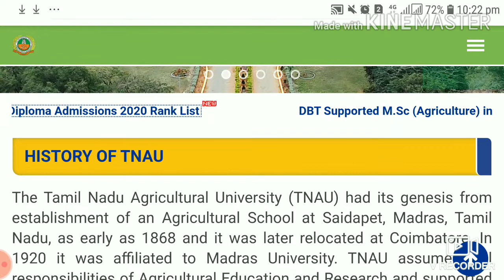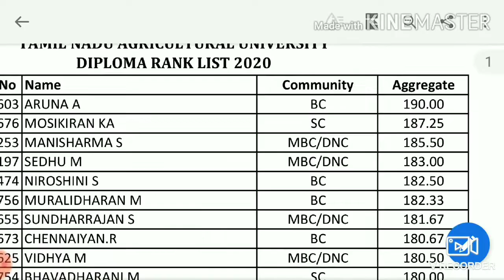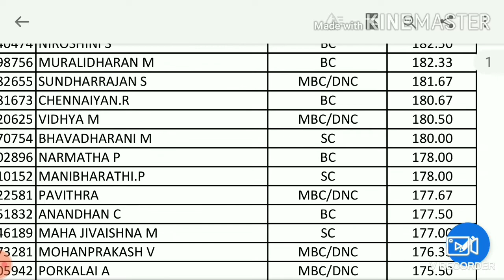TNAU Diploma Admissions - Latest Notification | Rank List Analysis | Full Details in Tamil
In this video,  the TNAU diploma rank list 2020 is analysed.